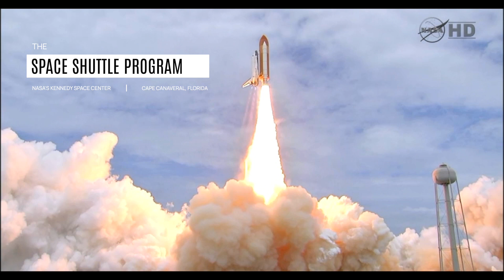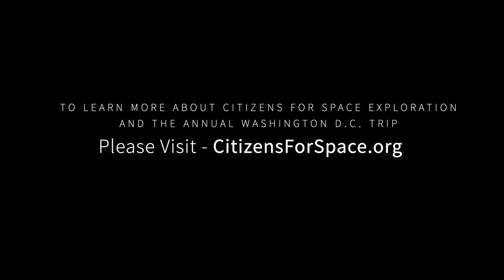State of Space 2024 - Citizens for Space Exploration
Video presentation for the Cocoa Beach Regional Chamber of Commerce's 2024 Stat of Space Event at Kennedy Space Center Visitors Complex.

"Featuring an all-female panel of space experts!

Join members of the space community, government, and business leaders from across the Space Coast for our 2nd Annual “State of Space” event, presented by UCF.  Part of our Chamber’s “State of Series,” this event will consist of a panel discussion covering the priorities, challenges, and opportunities in space in the year 2024 and beyond.

We will also explore our region’s advances in science, technology, and engineering, as well as highlight companies that are making advances in space commercialization.

This year's panel is entitled, "Making Space for Women" and features women involved in various facets of the space industry"

ABOUT US
Wiedmann Construction & Roofing is an award winning contractor that has been in business since 2013. In this short period of time, we've delivered outstanding Construction & Roofing services for both residential and commercial clients throughout the Space Coast / Brevard County, Florida area.
Our high standard of quality workmanship is matched by our commitment to community & customer service.

CONSTRUCTION - HOME REMODEL - HOME RENOVATION - COMMERCIAL RENOVATION - COMMERCIAL CONSTRUCTION
ROOFING - ASPHALT SHINGLE ROOFING - INSTALL OR REPLACE
METAL ROOFING - INSTALL OR REPLACE
ROOF SEALANT APPLICATION - ROOF REPAIRS - TILE ROOFING - FLAT AND LOW SLOPE ROOFING - COMMERCIAL ROOFING